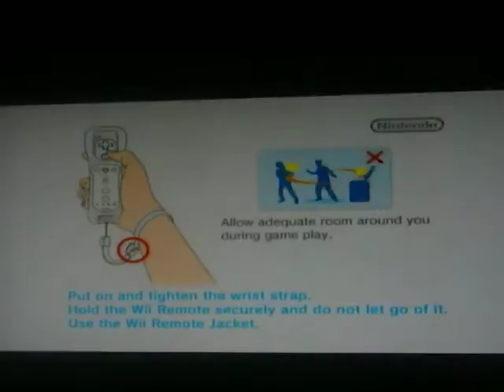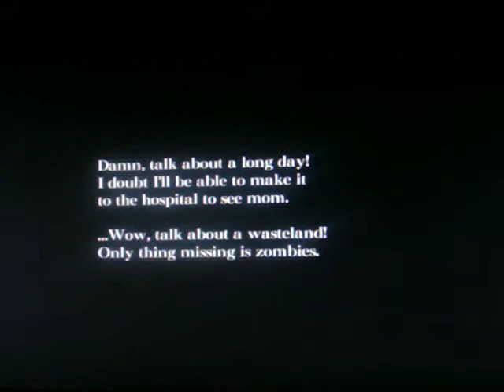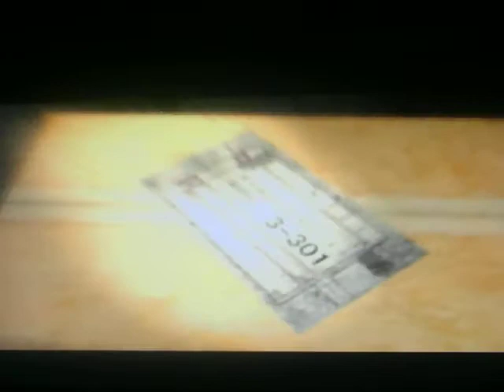Let's Play Ju-on The Grudge BLIND - Part 5- I Dont Want That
a new level the 3rd one!!! the controls are getting to me more!